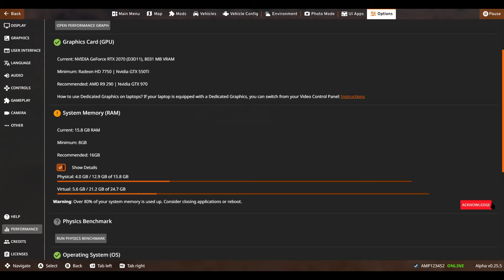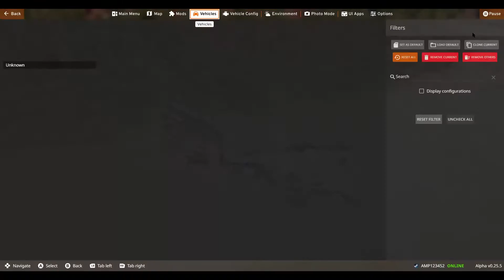I CRASHED A BUS AND THIS HAPPENED! (BeamNG drive)